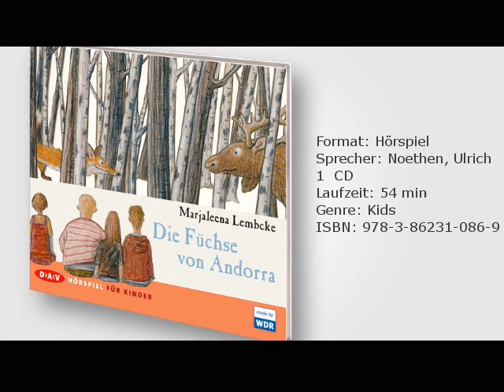Marjaleena Lembcke: Die Füchse von Andorra, gelesen von Ulrich Noethen u.v.a.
Sophie ist ein Vierling. Trotzdem ist sie einsam. Sie wünscht sich nichts mehr als eine Freundschaft mit Alice, die sie aber nicht zu beachten scheint. Als Sophies Mutter immer öfter traurig ist und in eine Klinik eingewiesen wird, ist das Unglück perfekt. Doch auch Alices Vater wird dort behandelt und die beiden Mädchen stellen fest, dass sie viel gemeinsam haben. Bald verbindet die beiden eine tiefe Freundschaft. Das berührende, Mut machende WDR-Hörspiel widmet sich einem ernsten Thema und erzählt von starken Familienbanden und inniger Freundschaft.